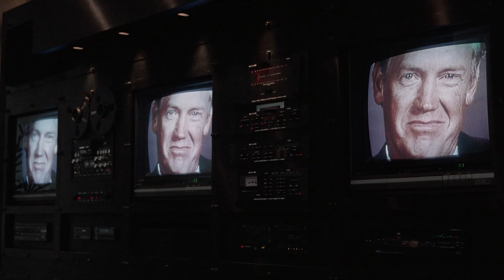Robocop (1987) Despídete De La Empresa (Español Latino)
Es una sociedad libre. Pero nada es libre ni gratis, porque no hay garantías. Cada quien por su cuenta. Es la ley de la selva.
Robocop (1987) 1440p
Dirigida por Paul Verhoeven y escrita por Edward Neumeier y Michael Miner.